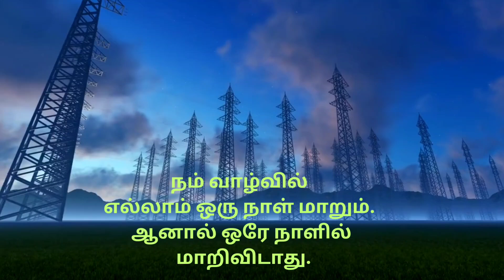ஒரு நாள் மாறும் # There is transformation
ஒரு நாள் மாறும் thoughts # there is transformation there is change